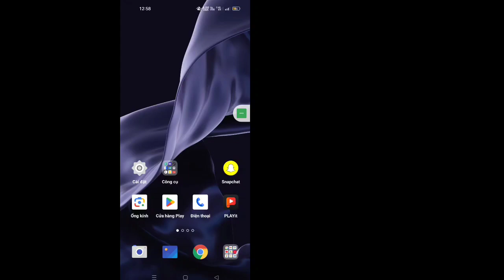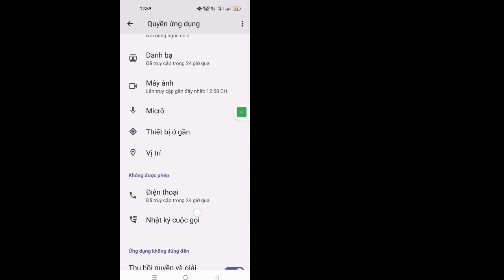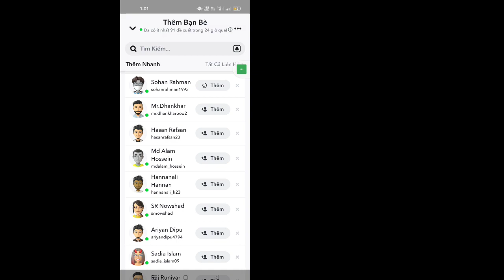Cách khắc phục Snapchat bị chậm | Bạn đã đạt đến giới hạn yêu cầu kết bạn